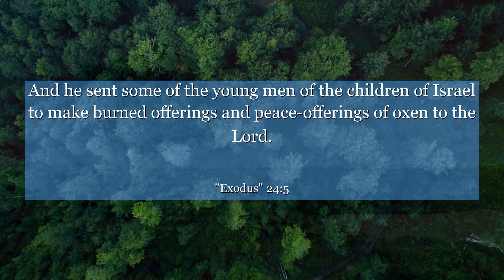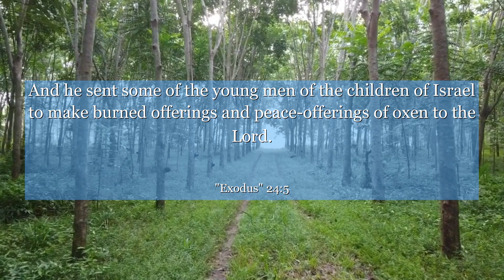Exodus 24:5 And he sent some of the young men of the children of Israel to make burned offerings and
In Exodus 24:5, witness the awe-inspiring moment when Moses gathers the Israelites to offer sacrifices to God. This verse encapsulates the power of unity, faith, and devotion. Discover the significance of coming together as a community, committing ourselves to a higher purpose, and finding strength in collective worship. Let this verse inspire you to embrace unity and seek divine connection in your own life. Dive into the profound lessons hidden within this ancient text and unlock the potential for spiritual growth and enlightenment.